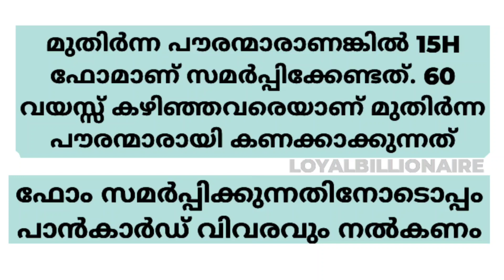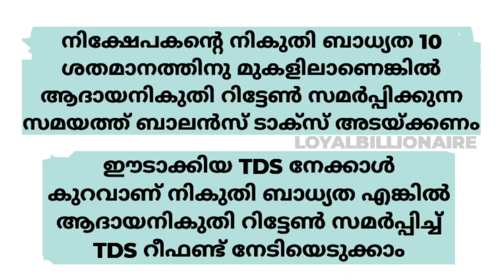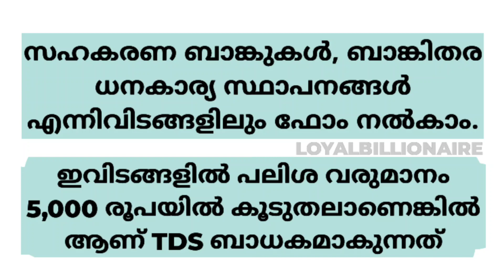പലിശ വരുമാനത്തിൽ നിന്ന് TDS ഒഴിവാക്കാം; 15G,15H ഫോമുകൾ സമർപ്പിക്കാം; ഇനി വൈകരുത്|Malayalam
പലിശ വരുമാനത്തിൽ നിന്ന് TDS ഒഴിവാക്കാം; 15G,15H ഫോമുകൾ സമർപ്പിക്കാം; ഇനി വൈകരുത്|Malayalam|TDS|Loyalbillionaire